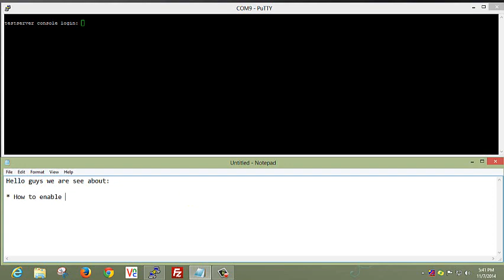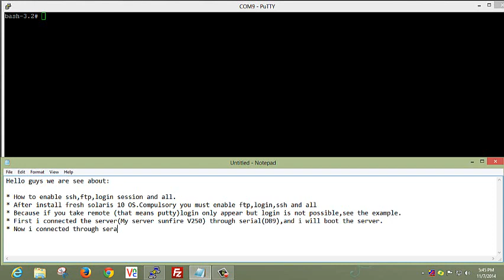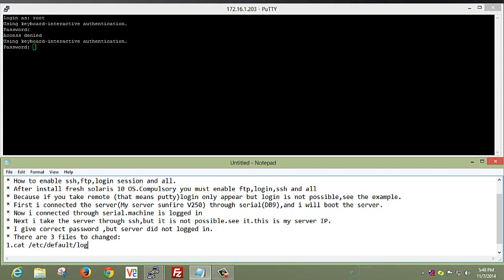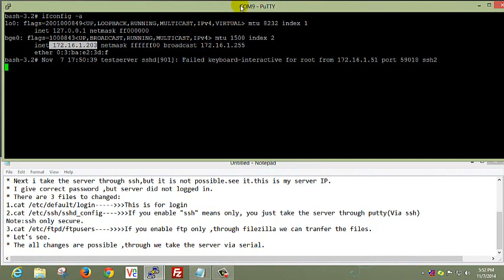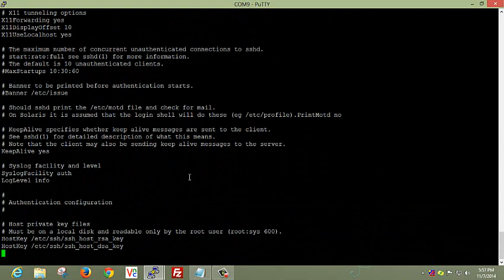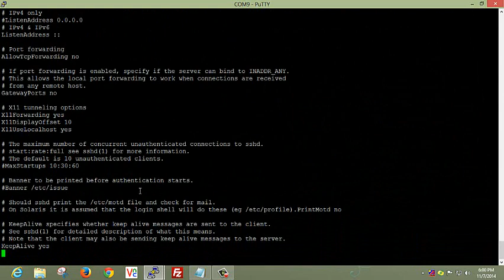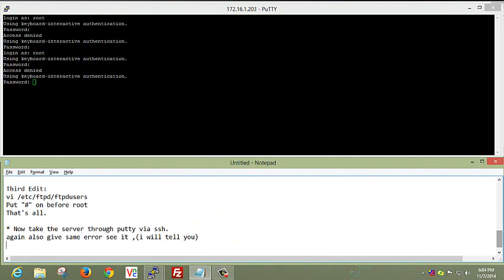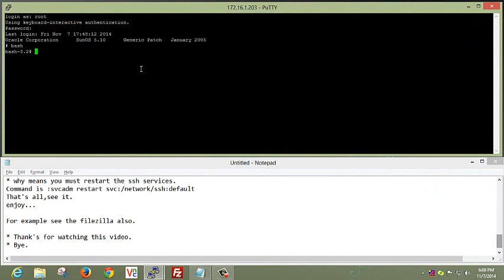how to enable ssh ftp in solaris 10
My Server is Sunfire V250:
Just see , how easy to enable ssh,ftp in solaris10.

My Next video is: Solaris10 OS Commands with example.